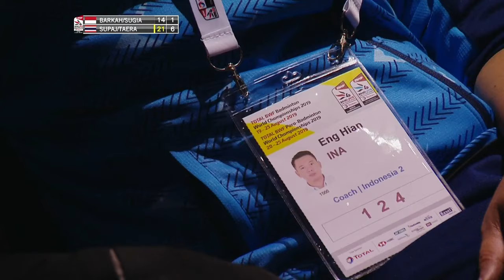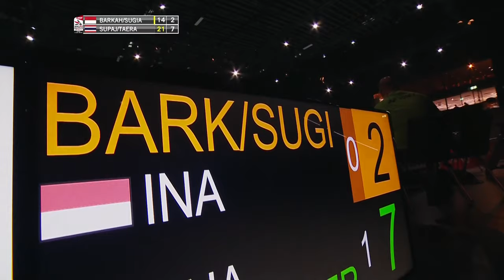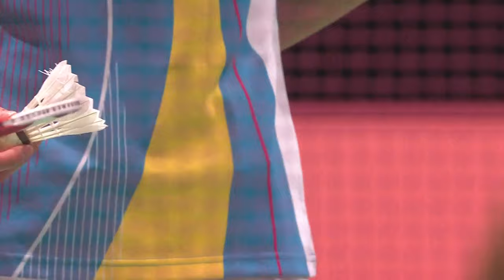R64 | WD | BARKAH/SUGIARTO (INA) vs. SUPAJIRAKUL/TAERATTANACHAI (THA) | BWF 2019